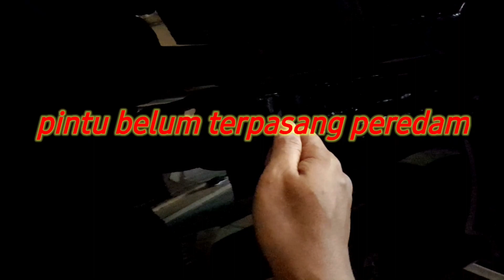pasang peredam mitsubishi xpander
Assallamualaikum lur
dividio kali ini kita mau belajar bersama ,bagaimana cara memasang peredam yg baik dan benar.dan jika kita pasang peredam pada
suatu mobil ,peredam itu benar2 berfungsi dengan baik dan benar,
seperti apa pemasanganya ...
oke kita simak vidionya bersama.

dan tidak lupa kami ucapkan banyak terima kasih,karena sudah menonton vidio dari chanel IzamAudio tentang review dan pemasangan audio dan aksesoris lainya.
dan silahkan berkomentar seputaran AUDIO mobil dan aksesoris lainya,semoga vidio dari kami bisa berguna dan bermanfaat bagi kita semua,
untuk ajukan pertanyaan tentang audio dan tv mobil bisa langsung dibawah ini.
terima kasih.